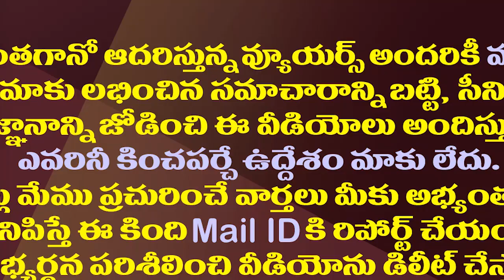కేశినేని కూడా కరివేపాకు జాబితాలో చేరినట్లేనా?| It looks like Chandrababu has put MP Kesineni away.!